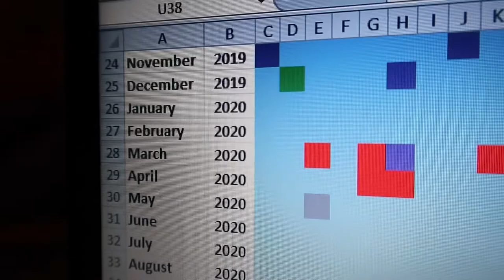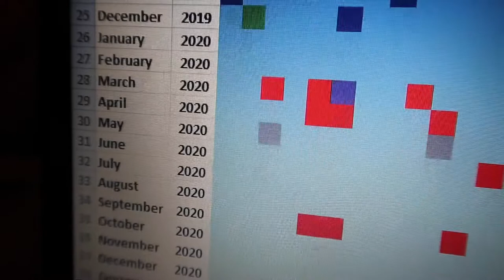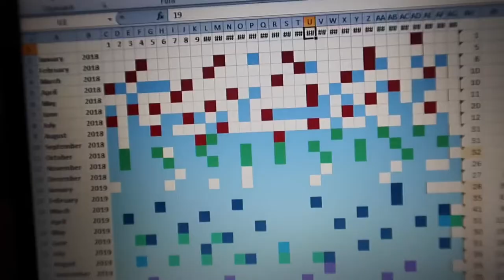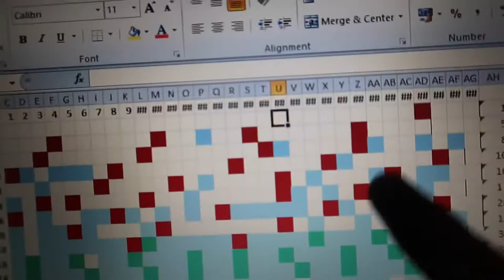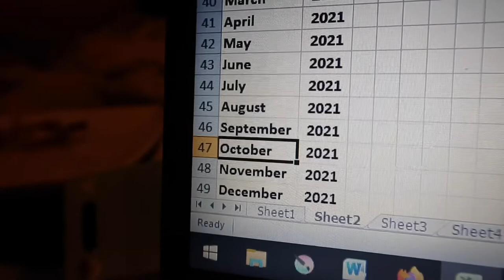The journey to 1000 consecutive days of daily vlogging | Checking our progress!